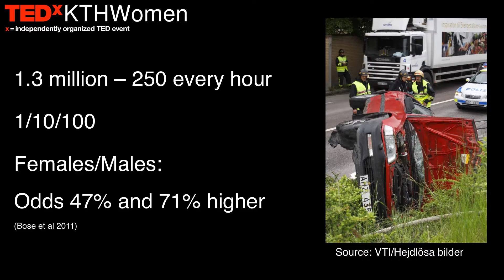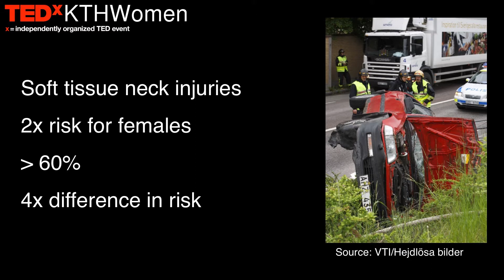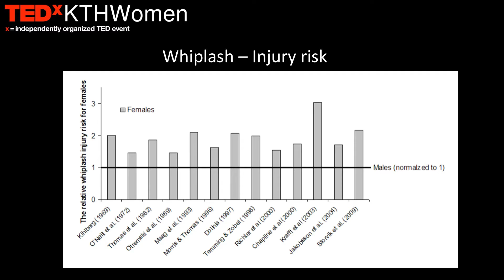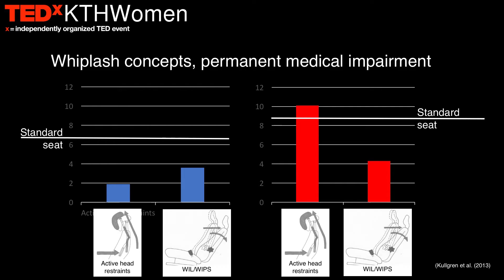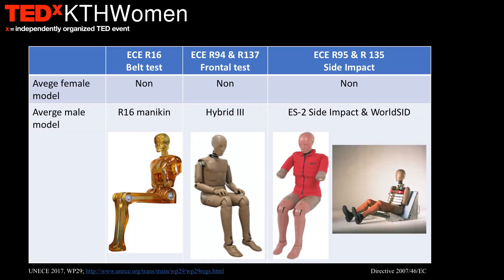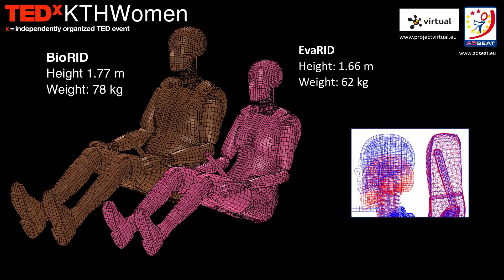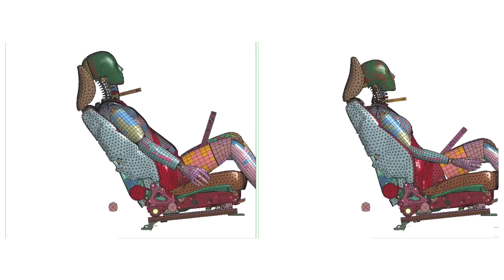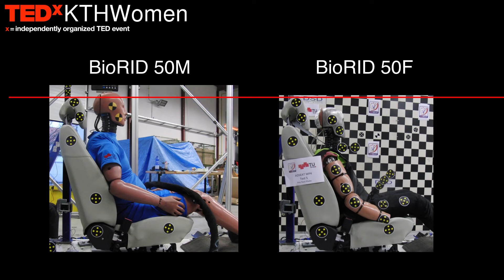Eva, the female crash test dummy | Astrid Linder | TEDxKTHWomen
Astrid Linder has spent over 20 years in traffic safety research. In this talk she proves with data from multiple sources that our cars are unnecessarily unsafe for women, simply because all crash test dummies are still based on the average male. So what to do? Develop one based on the average female of course! Astrid has over 20 years experience of traffic safety research, most of which has been focused on female security in traffic. Astrid and her team have developed EvaRID, the first and so far only female crash test dummy in the world, to help increase traffic safety for women This talk was given at a TEDx event using the TED conference format but independently organized by a local community.